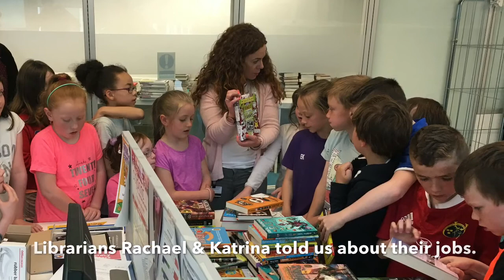Middle Room School Tour 2017